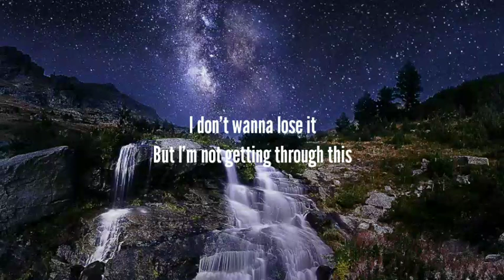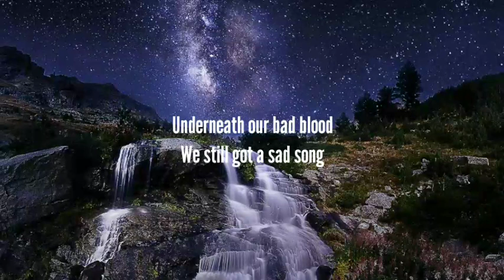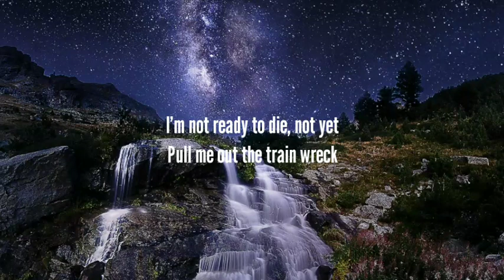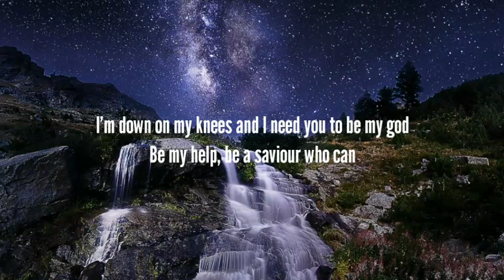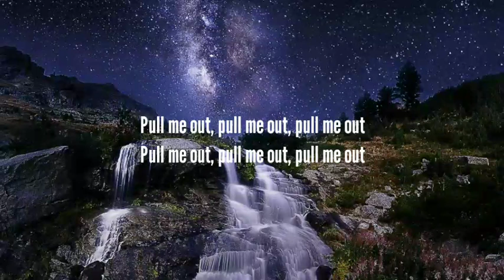James Arthur - Train Wreck (Lyrics)